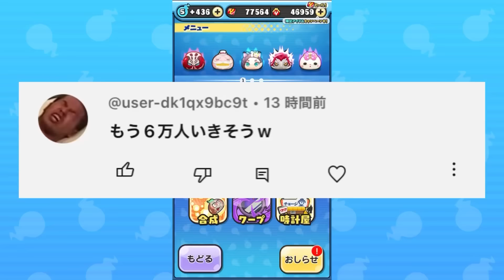ぷにぷに 【#28】『無課金サブ垢のなつやすみ』休止中にも色んなヤバいことが起きていました。【妖怪ウォッチぷにぷに】part213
どうも、つちのこです。

【グッズ情報】
つちのこ エル なさん かりん による4人組「ゆっくり実況者」オリジナルブロマイドをローソン店内マルチコピー機サービス「ローソンプリント」で7月25日より販売！
全5種からランダムで出力されます!

☆販売時期などの情報☆
販売時期 7月25日~9月25日
価格 l判300円 2l判500円
全５種ランダム(排出率均等)

☆購入方法☆
1.ローソンのコピー機でブロマイドを選択
2.ゆっくり実況者ブロマイドを選択し購入